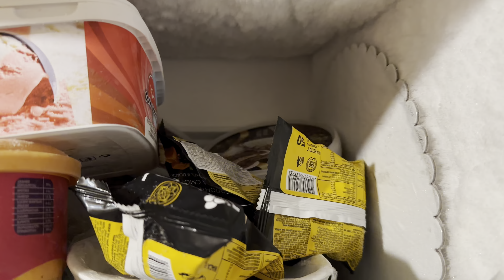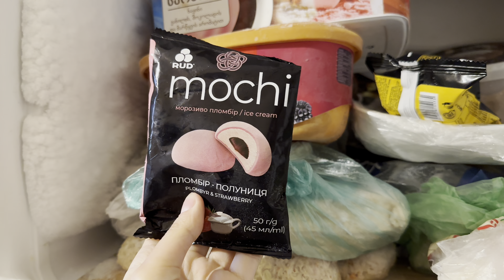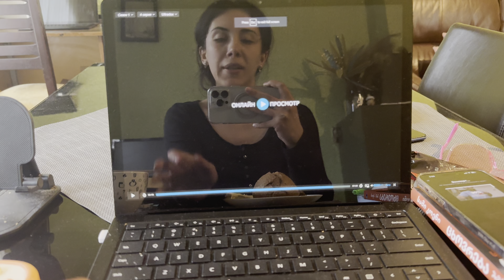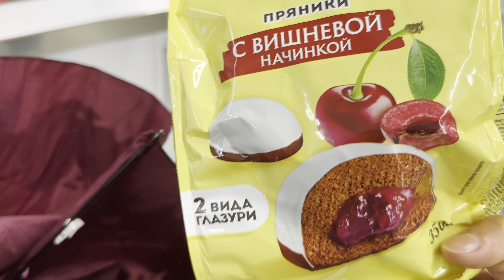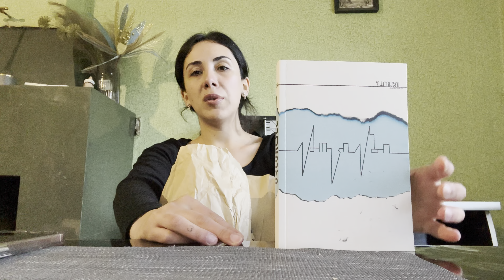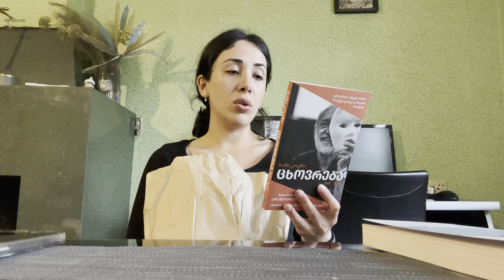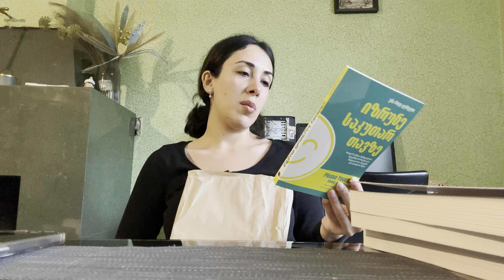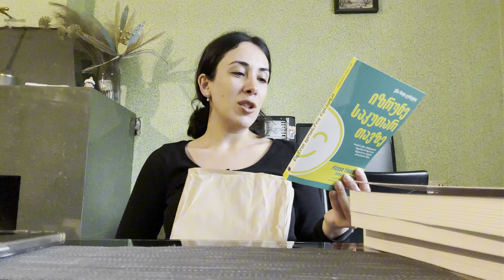25 მაისი თაკო მესტუმრა / საჩუქარი ჩემს მეს🥰რა ვიყიდე/ მადარტში ნამცხვრები შევუკვეთე VLOG ☘️